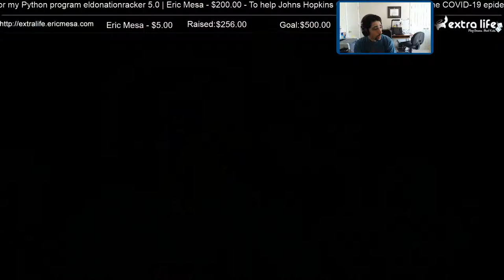ExtraLife: Eric Plays Cities Skylines Ep 12 - Another Exodus